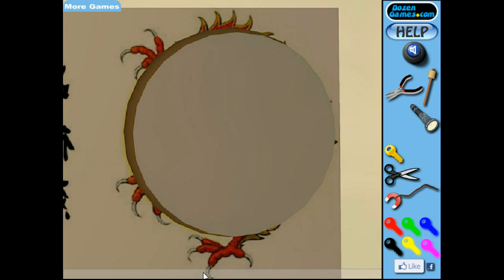Chinese Room Escape Walkthrough.flv